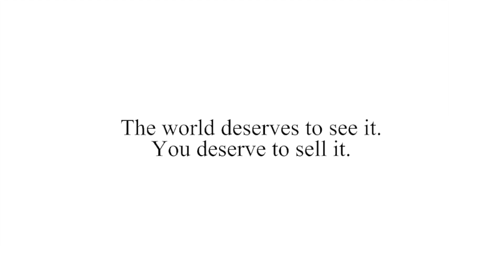3565 Albion Road South, Ottawa, Ontario, Canada | Richard Rutkowski | Engel & Völkers West Hamilton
HOME FOR GENERATIONS, IN THE CITY

Quick Facts:
Location: 3565 Albion Road, Ottawa, Ontario, Canada
Offer at: $1,488,000.00
Primary Community: Emerald Woods/Sawmill Creek
Style: Two Story w/secondary suites
Square footage: 2628 sq.ft. above grade
Lot Size: 111.9 ft x 200 ft
Property Taxes 2023: $6680.00
Year Built: 1950 (Approx)
Bedrooms: 3+1
Baths: 3 Full (ensuite)

Welcome to 3565 Albion Road, an exceptional property that combines the serenity of a countryside retreat with the convenience of urban living, just minutes from the heart of Ottawa.

This home is situated on a large lot, offering plenty of space to enjoy nature. Originally a modest post war house, it has been completely gutted, expanded and extensively renovated to create a timeless home. The highlight of the property is the expansive backyard, often the first thing that captures the attention of guests and family alike, with its lush greenery and potential for more hidden seating areas or additional outbuildings.

The interior is designed with a blend of European and Canadian influences. The formal living room, with its striking fireplace, evokes an old-world charm perfect for holiday gatherings, while the back living room and bar area offer a more relaxed, late-1800s Canadian aesthetic. For those who enjoy entertaining, the bar area is a favorite, and the glass-enclosed patio provides a peaceful place to relax during the summer months. In winter, the formal living room, with its grand fireplace, becomes the ideal retreat.

The kitchen is thoughtfully designed with ample storage for glassware, making it both functional and stylish. Throughout the home, spaces like the mantel above the fireplace serve as perfect spots to showcase personal collections, such as antique Canadian clocks.

Outdoors, the property offers endless potential for backyard landscaping, with trees that provide natural shade, perfect for pets or simply enjoying a peaceful retreat. The size of the lot is a standout feature, offering the potential to create a true backyard oasis.

Beyond the property's warm charm, 3565 Albion Road benefits from its prime location in Ottawa, a city known for its rich history, vibrant culture, and outdoor beauty. Ottawa offers a perfect balance between urban sophistication and natural splendor, with landmarks like Parliament Hill, the Rideau Canal, and numerous museums just a short drive away. The nearby Landsdowne and Glebe areas are hubs of activity, offering trendy shops, restaurants, and entertainment venues. Outdoor enthusiasts will appreciate the city's extensive network of parks and bike paths, while food lovers can explore an array of dining experiences, from local favorites to international cuisine. Ottawa’s cultural scene is equally impressive, with frequent festivals, theaters, and galleries that add to the city’s lively atmosphere.

Whether you’re enjoying a quiet moment in your expansive backyard or heading into the city for a day of exploration, living at 3565 Albion Road offers the perfect mix of tranquility and easy access to everything Ottawa has to offer.

All inquiries are handled on a private and confidential basis, personally.